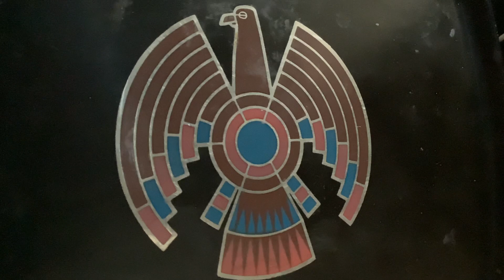don’t know where I’m goin’